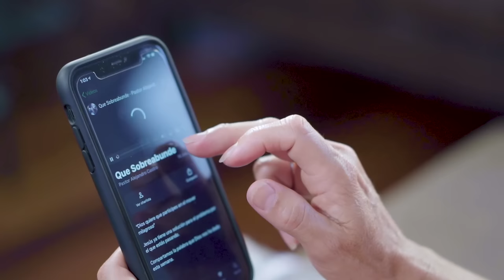La fe conquista lo imposible - Sixto Porras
“Los sentidos nos permiten interpretar lo material, la fe nos permite ver lo espiritual. Si lo podemos ver y tocar no se necesita fe, la fe nos habla de lo que no existe aun, lo que está guardado para nosotros en el futuro, es confiar en Dios plenamente y creer que lo que Él nos ha dicho se cumplirá."

Renovemos nuestra fe, confiemos plenamente en Dios y veremos su mano en nuestra vida.